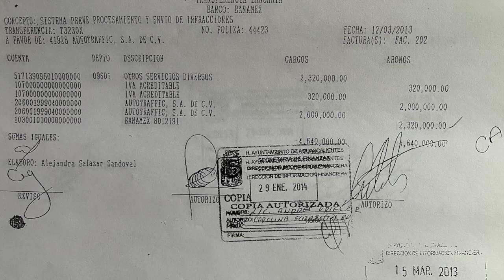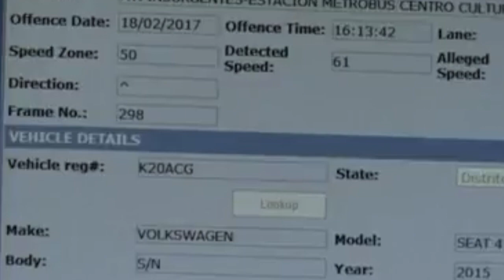Fotomultas. El negocio que generó la furia de los automovilistas y la debacle de Lorena Martínez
* Empresa traída por Lorena Martínez se llevó a la bolsa 12 mmd por concepto de fotomultas. Contrato fue firmado con cláusula de confidencialidad

Aguascalientes, Ags. 2 de octubre 2022.- El programa de fotomultas, uno de los grandes fracasos de la administración de Lorena Martínez Rodríguez hizo ganar, en solamente un año, 12 millones de pesos, a la empresa poblana AutotrafiC S.A de CV., por concepto de infracciones, la mayor parte de ellas fantasma, impuestas a los automovilistas de Aguascalientes.
De acuerdo a documentos en nuestro poder, en ningún momento se llevó a cabo licitación alguna para adjudicar la prestación de este servicio, sino que por el contrario, de manera directa el entonces director de Tránsito y Movilidad, Gerardo Sánchez Garibay pidió mediante oficio dirigido a la Secretaría de Administración, Esthela Ruiz Esparza, se procediera a la adjudicación directa a favor de la empresa Autotrafic, a efecto de implementar los radares detectores Robot.
El contrato de prestación de servicios 001/2013, que incluía una cláusula de confidencialidad aplicable a todas las partes, fue firmado por la entonces presienta municipal Lorena Martínez Rodríguez; el Secretario del Ayuntamiento, Luis Fernando Muñoz López; el sindico procurador Ikuaclanetzi Cardona Luis; la Secretaria de Administración, Estela Ruiz Esparza y Jaime Enrique Ferrer Aldana, representante de la empresa con sede en el estado de Puebla.
Dentro del documento se estableció que, por cada multa aplicada, la empresa ganaría 116 pesos, comprometiéndose la prestadora del servicio a fotografiar los autos, generar la infracción y hacerla llegar, a través de Sepomex a los domicilios de las personas sancionadas.
En ningún momento el contrato señala alguna clase de responsabilidad aplicable a la empresa por falsear sanciones o “errores” en las multas, situación que dio manga ancha a los operadores de las fotomultas para servirse con la cuchara grande, con los resultados que todos conocemos.